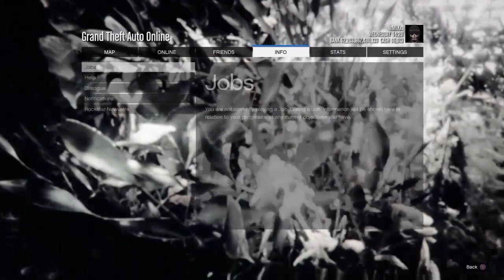D3S AL_SAHER_q8 Crew SHRS تحدي مطار